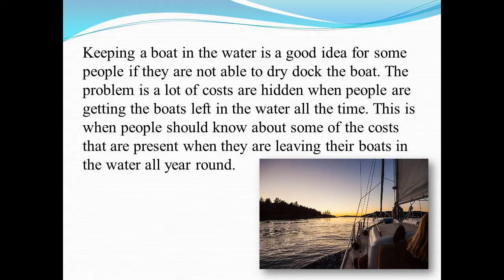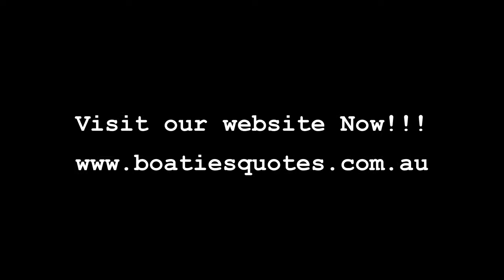The Costs Of Keeping Your Boat In The Water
Boaties Group
Level 15, Corporate Centre One 2
Corporate Court Bundall
QLD 4217

What Is The Cost of Keeping Your Boat In The Water

Keeping a boat in the water is a good idea for some people if they are not able to dry dock the boat. The problem is a lot of costs are hidden when people are getting the boats left in the water all the time. This is when people should know about some of the costs that are present when they are leaving their boats in the water all year round and some of these are costs that people have never really thought about costing them money before.

The first cost that people do not really think about is the cost of the marina. Unless people have a private dock they are going to have to pay for the docking fees or marina fees and this is something that some people do not really think about. So people need to consider the hidden cost of the marina fees on top of the other charges that are attached with a boat that is staying in the water. So people need to make sure they are aware of this cost because it can easily be higher than what people think.

A second thing that is going to cost people money at keeping their boat in the water is going to be the cost of boat fuel. This fuel is often quite a bit higher than what people think because they are going to find the cost keeps people quite often at the dock with their boat. However, once people are able to accept the cost of the fuel they will find that it is not much different than buying gasoline for their car and this is going to be because they are having to get this if they want to take their boat out on the water, just like they have to get gasoline to get the car on the road.

Something else that is a cost with keeping the boat on the water all the time is going to be getting the supplies that are needed. Most of the time people never think about this, but they need to have food and other supplies on the boat if they plan on keeping it on the water for any extended period of time. When people are aware of this they can start to learn more about the charges that are present for keeping their boat stocked with food, which could be higher than the normal grocery bill because people have to buy in bulk.

Insurance costs can be another aspect that people will need to consider when they are keeping the boat in the water all the time. Typically people do not think about this, but with the insurance people are going to get the right coverage for their boat if they did have any problems when they are out using the boat or even worse if the boat decides to sink. However, this insurance is going to be kind of like the home owners insurance and is something that people are going to need to have to guarantee they are covered, but hopefully people never find the need to use this insurance.

Finally people will find the boats are going to need to have some routine maintenance. When people are aware of this routine maintenance they will start to learn even more about the costs that are associated with the boat. These maintenance costs are generally required to keep the boat afloat, but it is also going to need to be done to help guarantee the boat is able to work right when people want to take the boat out on the water.

Having a boat is a good thing, but a lot of times people will end up pulling the boat out of the water when they are done with it for the season. However, people need to know more about the cost of keeping the boat in the water all the time. Once people know about this, it is going to be easy for people to get the right information to know if they are able to get the boat in the water year round or if they are going to need to pull the boat out of the water.

Boaties Group
Corporate Court Bundall
QLD 4217

Some other resources on this subject;